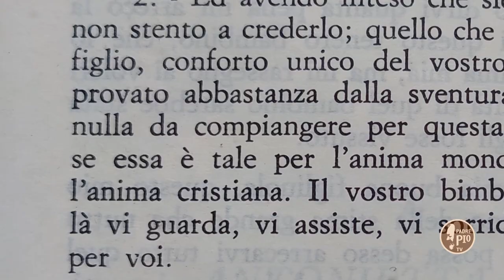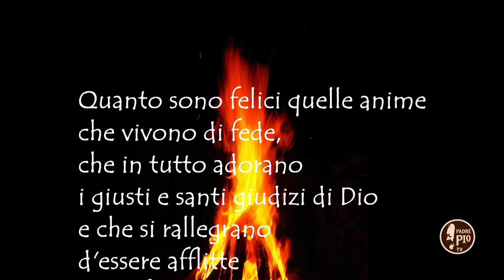Alla scuola di Padre Pio del 17 aprile 2021